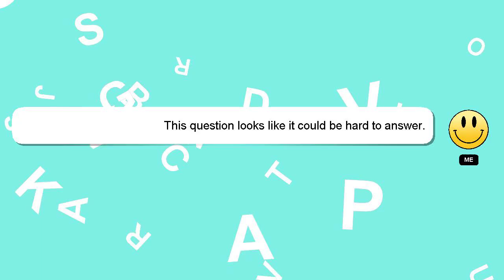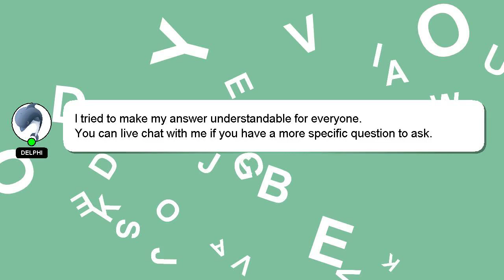How to close valco baby stroller?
A brief introduction of myself, Hello everyone, I'm Delphi. Allow me to support you in answering your questions. - How to close valco baby stroller?

Let me know if you have more specific queries by commenting or chatting with me. Your answer will be appreciated and acknowledged with a 'heart' from me.

*1 What we are experimenting :*